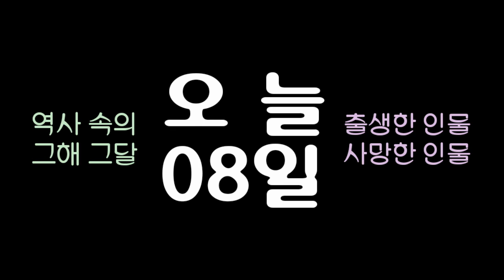역사 속의 오늘, 1936 독일 역사학자 '오스발트 슈펭글러' 사망